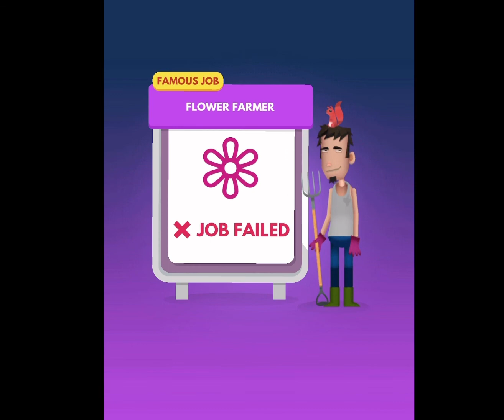Mobile game ads be like